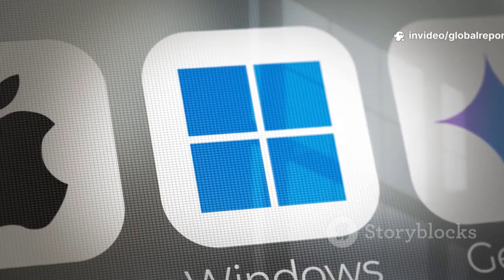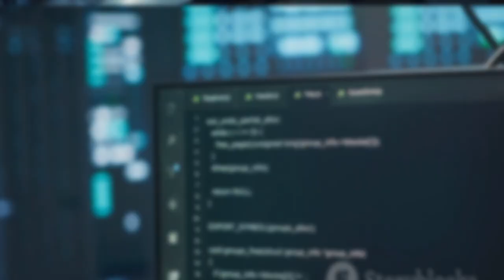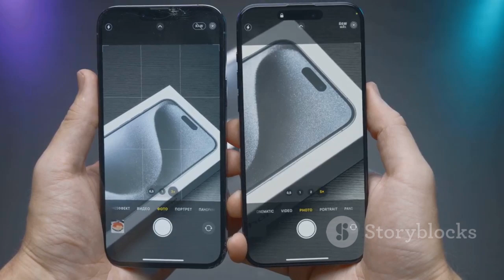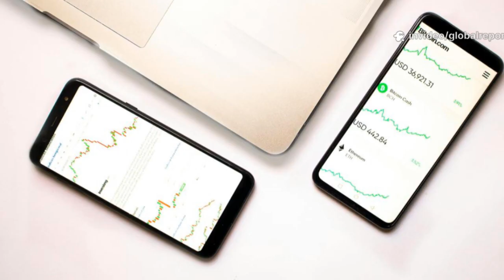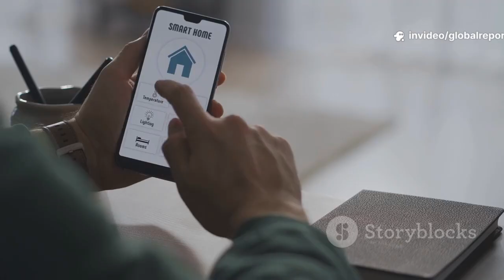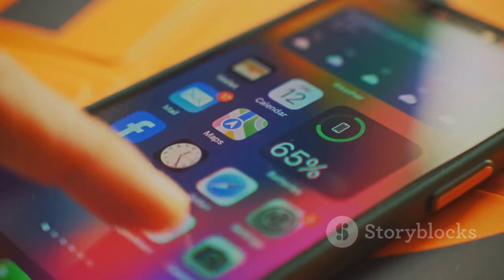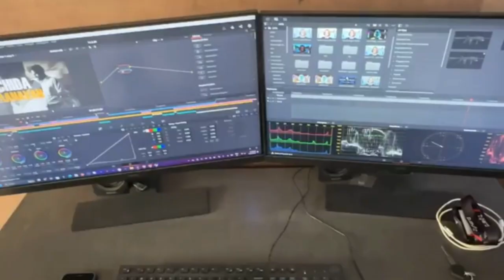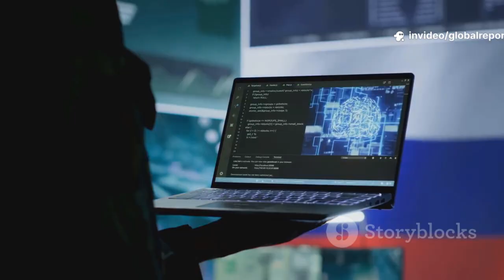Huawei Just Ditched Windows for Good — What It Means for Tech & U.S. Sanctions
In this exciting 10-minute video, we dive into Huawei's groundbreaking decision to replace Windows with its own HarmonyOS. Discover the implications of this bold move for the tech landscape and how it impacts users worldwide. With a consistent US voice-over by Chris, each scene effectively highlights key features and advantages of HarmonyOS. We’ll explore its performance, user interface, and what this means for the future of computing. Don’t miss out on this pivotal moment in tech history!